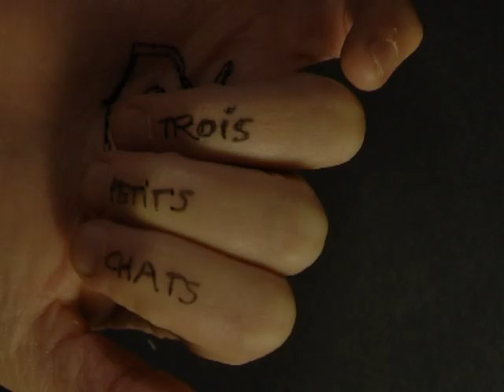Impudeur - stop motion - C. de Trogoff & L.L. de Mars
film d'animation expérimental réalisé pendant un labo 24 h par C. de Trogoff et L.L. de Mars, dans le cadre d'un Kino Kabaret (2012). Le thème : impudeur. Pour la structure nous sommes partis de la comptine "Trois petits chats".